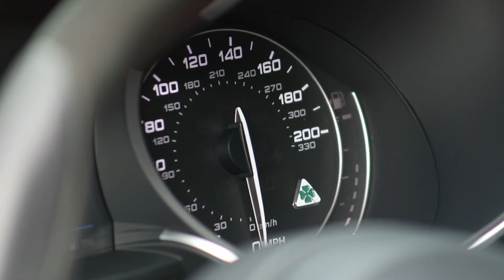2018 NEW Alfa Romeo Stelvio Quadrifoglio Driving Scenes